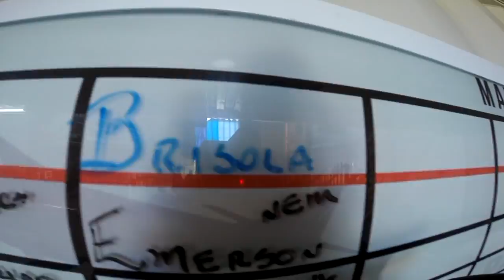Salto Duplo do Alexandre na São Paulo Paraquedimso